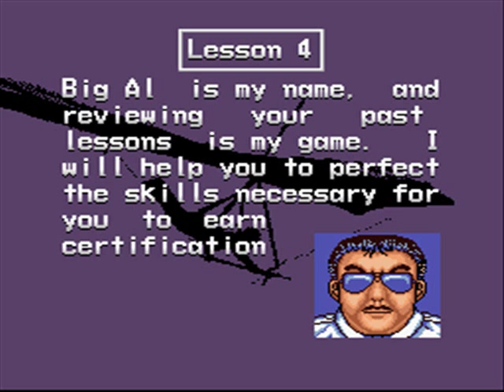Pilotwings (SNES): Walkthrough Part 4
Lesson 4 With Big Al.